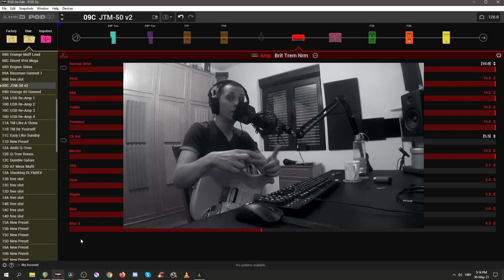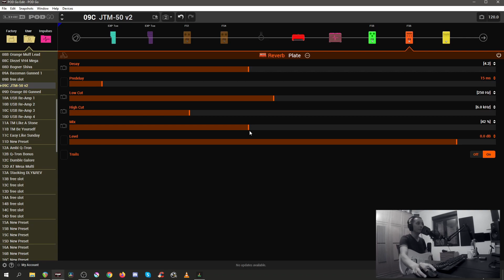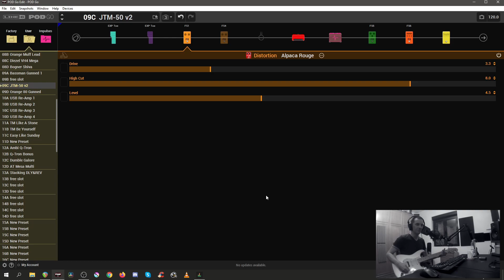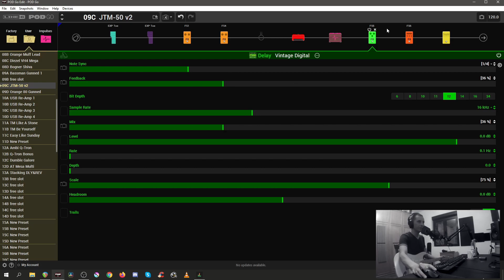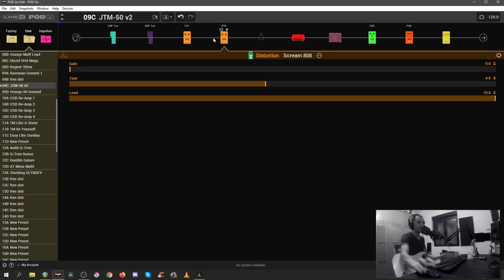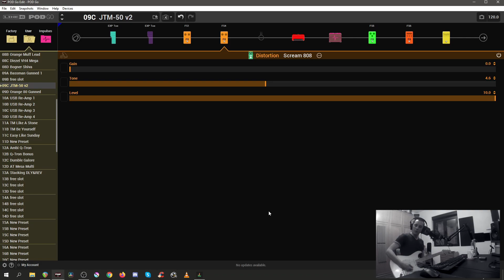Line 6 POD GO: 25 Free Patches - JTM 50 | Virtual Rig Rundown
0:00 Intro
1:06 Snapshot 1
2:36 Snapshot 2
3:48 Snapshot 3
5:34 Snapshot 4